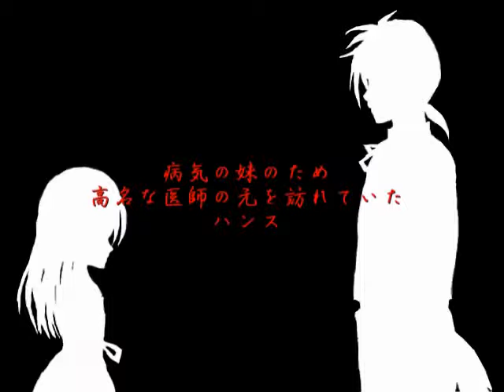ひとりごとしながらプレイ【ベルとお菓子の家 R 実況】6-3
どうも、サトミです(●´mn`)

次回、最終回です！